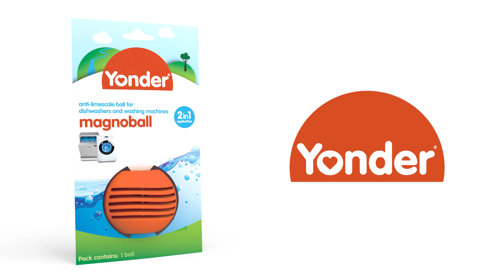Yonder Magnoball Anti-Limescale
Yonder’s Magnoball is a neat invention and maintenance product that uses magnetic power to crystallize calcium particles in the water that’s used in each washing machine & dishwasher cycle. This ultimately means, it will help to prevent limescale build-up happening in the pipework and drum – a long-term solution that can be used in every cycle below 122°F. A further purpose of using the Magnoball is it could save on purchasing single use water softener tablets and possibly machine repairs due to malfunctions and breakdowns related to lime build-up.

A little note: The Magnoball can be used in conjunction with other Yonder products such as the Washing Machine & Dishwasher Cleaner for more effective results.

- Maintains & prevents limescale build up in your appliances
- Long term reusable water softener solution
- Non-toxic & septic tank safe